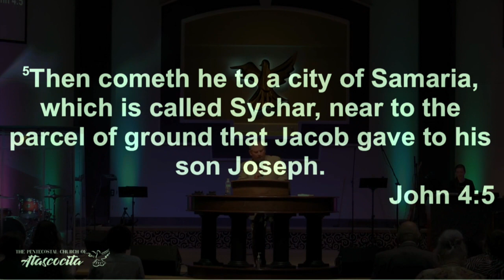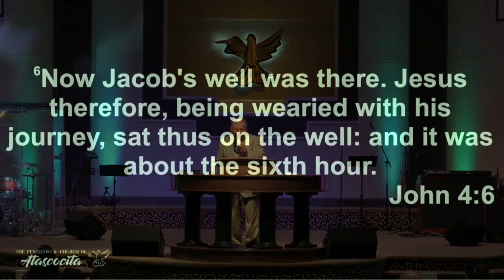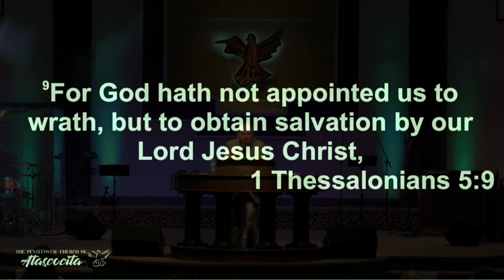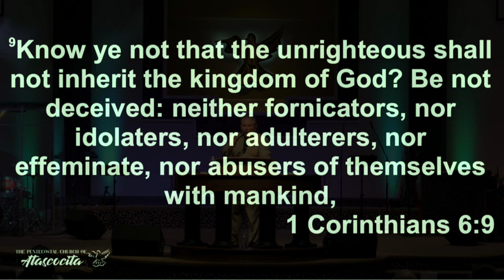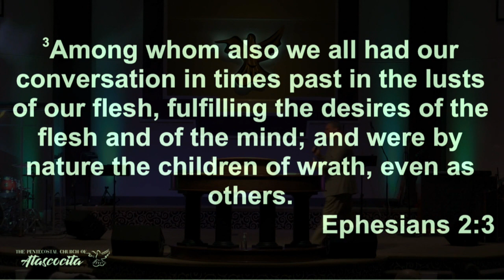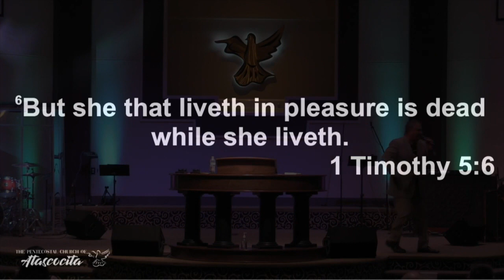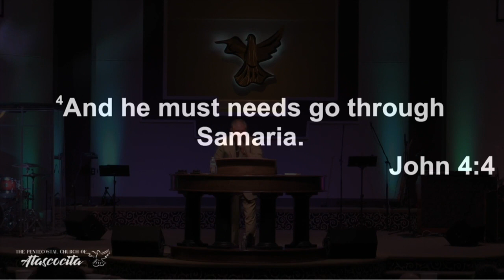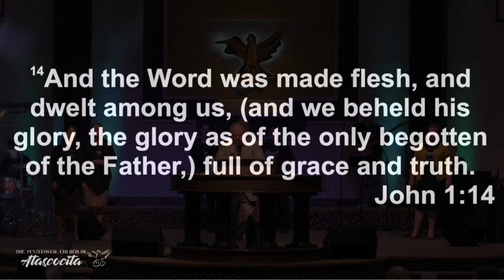Common Sense... The Enemy of Faith by Rev. Kevin Martin | Pentecostals of Atascocita